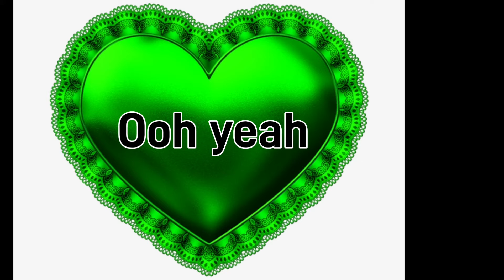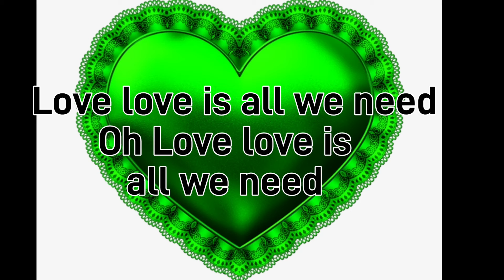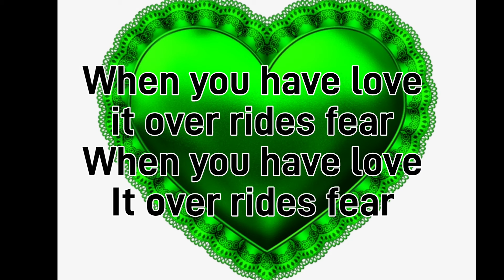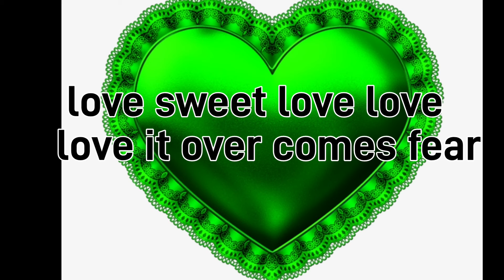Spiritual Tia - LOVE IS ALL WE NEED | (lyric video)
love is all we need learn the lyrics through my lyric video